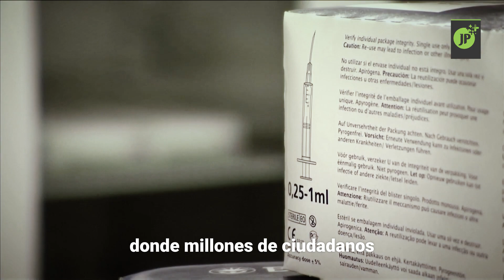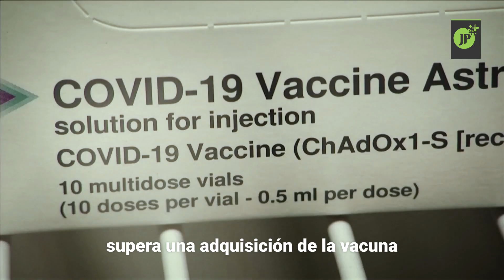El virus de la desigualdad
❗💉 ¿Cuáles son los países que intentan saltarse la fila para la adquisición y suministro de vacunas contra la COVID-19?